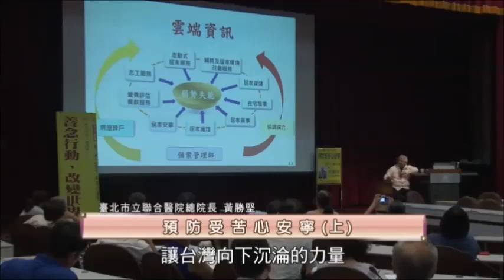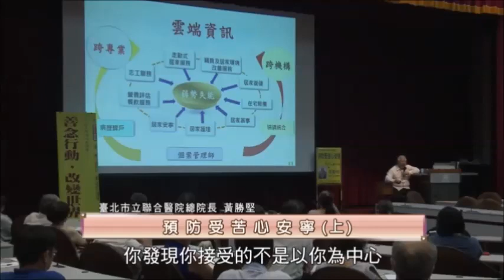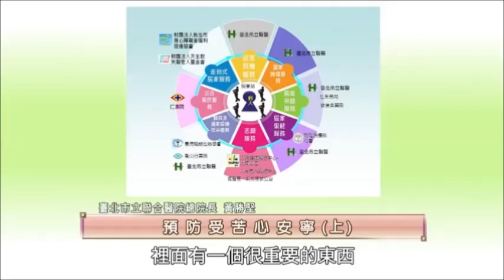泰山文化基金會2017照亮心靈：黃勝堅「預防受苦心安寧」3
臺彎邁入高齡化社會，在可預見的將來，會有更多失能者及失依者需要被照顧；除了高科技的醫療，他們更需要的是精神上的關懷及慰藉。
　　居家醫療的精神來自於真心的關懷，非按表操課、公事公辦，拿著儀器到民眾家裡做例行檢查而已，而是真正做到「貼心」。也就是關懷病人的日常生活，到人情溫暖的付出。忽略「心靈」的需求，將造成醫病關係日益緊張，然而一句真心的問侯，就是改變的起點